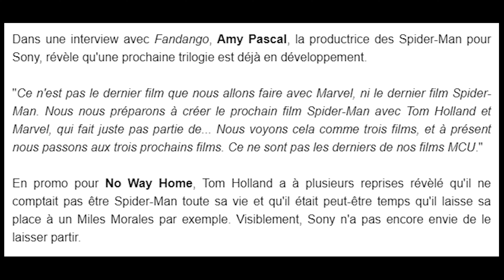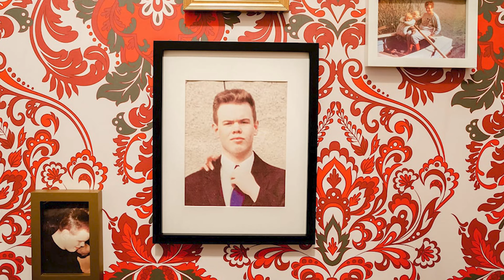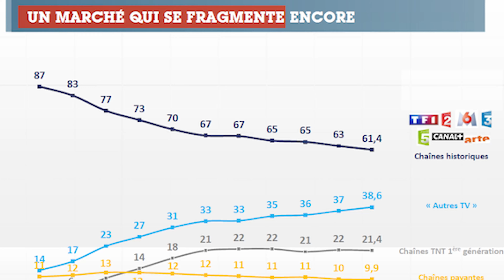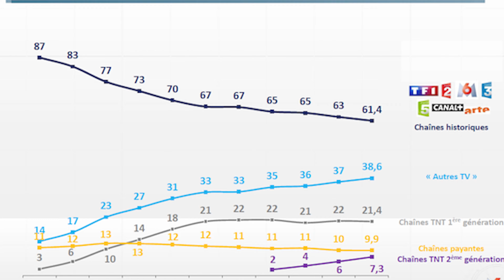ACTUALITE CINEMA #1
Hey hey bonne année !!!
J'avais envie de revenir sur les actualités récentes concernant le monde de l'audiovisuel en général !
Et cette fin était bien plus marrante sur le papier enfait ^^

SensCritique : Imothep
Facebook (ici toute les actualités de la chaîne ) :

Merci aux artistes :
La Grande Table - La Cantina
Dj Quads - Fun Time
Yuku - Naghawo
Kemar - Un morceau de salade